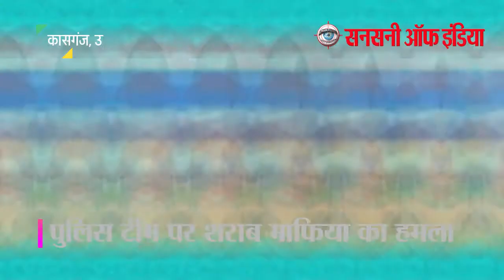कासगंज में 'बिकरू' जैसा कांड, सिपाही की पीट-पीटकर हत्या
उत्तर प्रदेश के कासगंज जिले के सिढ़पुरा थाना इलाके के गांव नगला धीमर और नगला भिकारी के जंगल के इलाके में शराब माफिया के द्वारा हुए जानलेवा हमले की वारदात की जानकारी होने पर पुलिस अफसर सकते में आ गए। वारदात के शिकार हुए पुलिसकर्मियों के लहुलूहान हालात और अनगिनत वार हमलावरों की क्रूरता की गवाई दे रहे थे। घटना में सिपाही की मौत हो गई है वहीं, दारोगा ही हालत गंभीर बनी हुई है।

दोनों ही पुलिसकर्मियों के हाल इतने खराब थे कि कोई भी कुछ बोलने की स्थिति में नहीं था। उनके अंडर गारमेंट पूरी तरह से खून से लथपथ थे। सबसे पहले पुलिस कौम्बिंग के दौरान दरोगा अशोक कुमार लहूलुहान अवस्था में पड़े मिले तो पुलिसकर्मी उन्हें कंधों के सहारे जंगल से बाहर की ओर लेकर आए और एंबुलेंस से अस्पताल भेजा।

दरोगा के मिलने के करीब एक घंटे बाद लहूलुहान अवस्था में सिपाही मिला। जिसे चारपाई पर डालकर पुलिसकर्मी जंगल के बाहर सड़क पर लेकर पहुंचे और एंबुलेंस से अस्पताल भेजा। हालांकि सिपाही देवेंद्र की मौत हो गई। हमलावरों की क्रूरता को लेकर हर कोई उन्हें कोसता नजर आ रहा था। सिपाही और दरोगा के हाथ पैरों में गंभीर चोटें थीं।

लोगों का अनुमान था कि लाठी डंडों के अलावा भाले, स्टील की रॉड व अन्य हथियारों से जमकर मारा गया है। हमलावरों की क्रूरता को लेकर हर कोई उन्हें कोस रहा था। घटनास्थल पर बड़ी संख्या में पुलिस और पीएसी के अलावा एसपी, एएसपी, सीओ व कई थानों के प्रभारी मौजूद थे। हर कोई हमले की इस घटना से बेहद आहत नजर आ रहा था।

पुलिस ने उच्चाधिकारियों को दी मामले की जानकारी
पुलिसपार्टी पर हमले के मामले की जानकारी जिले के अफसरों ने एडीजी और आईजी को सहित पुलिस मुख्यालय को भी दी। अफसर बराबर इस घटनाक्रम की जानकारी स्थानीय अधिकारियों से लेते रहे। देर रात्रि उच्च अधिकारियों के पहुंचने की सूचना थी।

मौके से बरामद हुई दरोगा की बाइक व एक अज्ञात बाइक
घटनास्थल से पुलिस टीमों से दरोगा अशोक कुमार की बाइक मिली है। इसके अलावा एक अन्य अज्ञात की बाइक भी मिली है। दरोगा की बाइक गिरी पड़ी थी। उसी के ऊपर दरोगा की वर्दी और जूते रखे थे। समझा जा रहा है कि वर्दी उतरवाकर मारपीट से पहले हमलावरों ने उन्हें अपमानित भी किया।

घटना पर सीएम योगी सख्त, आरोपियों पर एनएसए लगाने के आदेश
घटना पर उत्तर प्रदेश के मुख्यमंत्री योगी आदित्यनाथ ने कठोर कार्रवाई के आदेश दिए हैं। उन्होंने आरोपियों पर एनएसए लगाने के आदेश दिए हैं। साथ ही घायल दारोगा के इलाज के दिए निर्देश दिए हैं। सीएम योगी ने सिपाही के परिजनों को 50 लाख मुआवजे का एलान किया है। साथ ही आश्रित को सरकारी नौकरी देने के निर्देश दिए हैं।